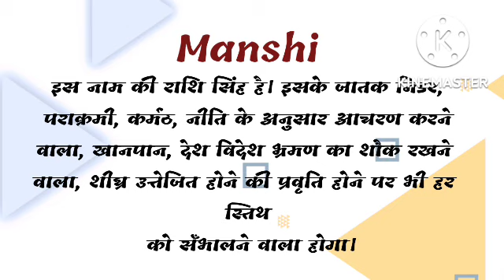manshi ka arth | manshi ka rashi | manshi ka hindi | manshi ka meaning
friend's in this video we will know the meaning of name manshi.

manshi ka arth,
manshi ka rashi,
manshi ka hindi,
manshi ka meaning,
manshi name ka arth,
manshi name ka rashi,
manshi naam ka rashi,
manshi name ke log kaise hote hai,
manshi,
manshi name status,
manshi name ka meaning,
manshi means,
manshi meaning,
manshi name ka hindi meaning,
manshi name ka matlab,
manshi name ka arth in hindi,
manshi name ka status,
manshi ka hindi meaning,
manshi ka matlab kya hota hai,
new baby name,
manshi status,
manshi ka matlab kya hoga,
manshi ka matlab hindi me kya hoga,